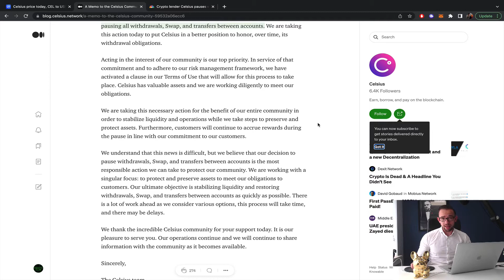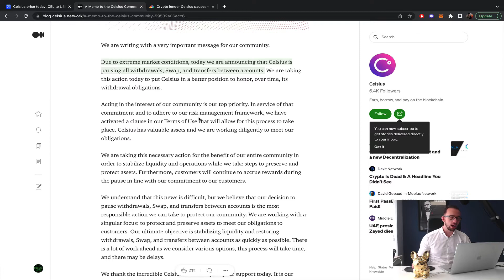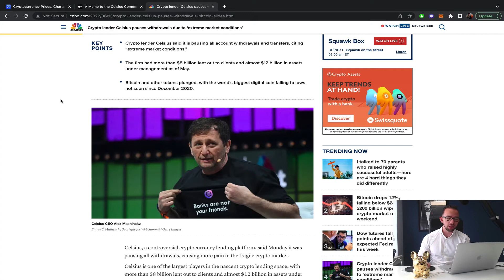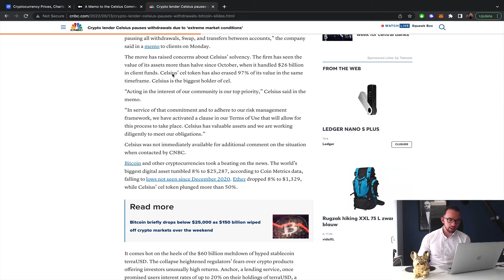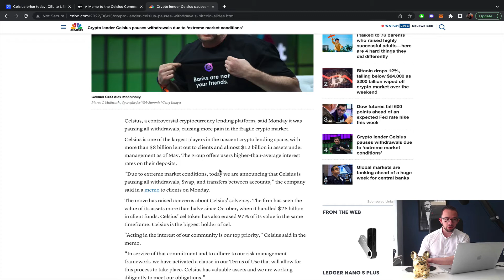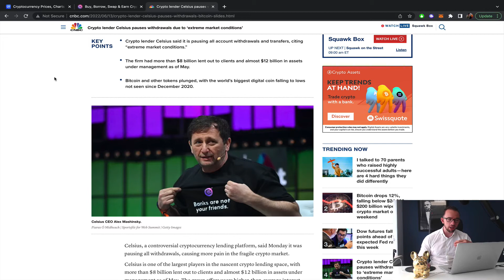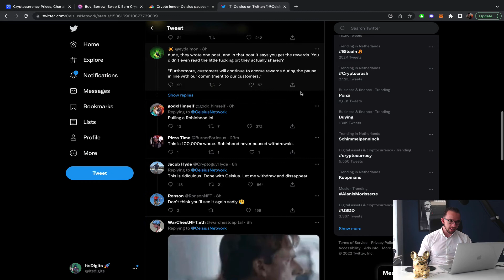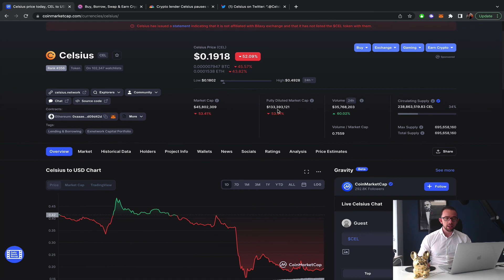CELSIUS NETWORK LIQUIDITY PROBLEMS - BANKRUPTCY COMING?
Is Celsius going bankrupt? In this video, you can see a complete review of the recent events regarding the Celsius network, and what to expect in the coming weeks.

An economy where financial freedom doesn’t come with a price tag. Where the interests of the people are put first. Where ethical behavior is the baseline, and where everyone – and we mean everyone – has the opportunity to succeed financially. With a little bit of humanity and honesty, and the power of a digital currency that’s as strong as it is accessible, we’re ushering in the new economy today.

Celsius is proud to provide a platform of curated services that have been abandoned by big banks – things like fair yield, zero fees, and lightning quick transactions. Our goal is to disrupt the financial industry, one happy user at a time, and introduce financial freedom through crypto.

Act in the best interest of our community
Celsius Network was created first and foremost for the community — for anyone and everyone from all walks of life seeking honest and fair financial services. Acting in the best interest of the community means giving 80% of our revenue back to our community of HODLers, providing secure loans at fair rates with personalized terms, engaging with our community to harness their skills and ideas to further our own innovation, and perhaps most importantly, it means always putting our community first.

Embrace the new, the weird, the different
If Celsius did things the way that everyone else does them, we wouldn’t have much to show. We need to find gems where others see only dirt and foster an environment where people are not afraid to innovate from their perspective. We are a hub committed to incubating growth and innovation, and we refuse to get stuck in the status quo.

In the coming weeks and months, we will be highlighting each of these values more in-depth and showcasing how these values look in action with the Celsius team, with our community, and with millions of people all around the world.

0:00 Intro
0:40 Withdrawals
1:20 Celsius Announcement
3:50 Price action
6:12 Market reaction
7:40 FUD?